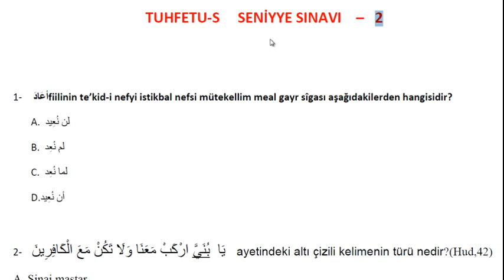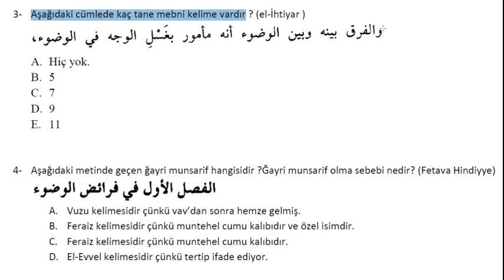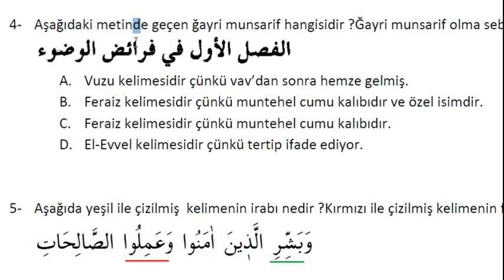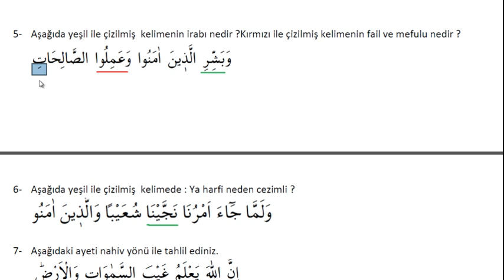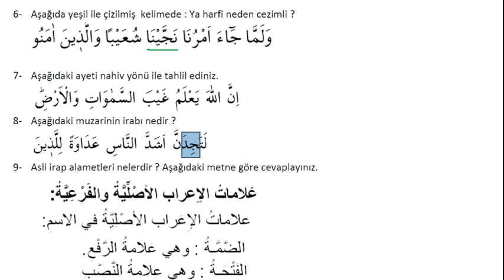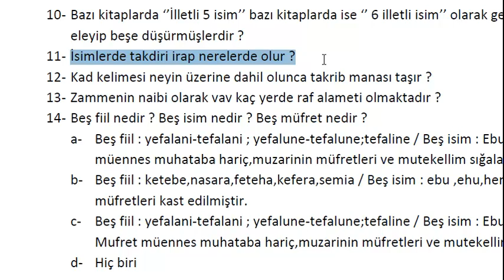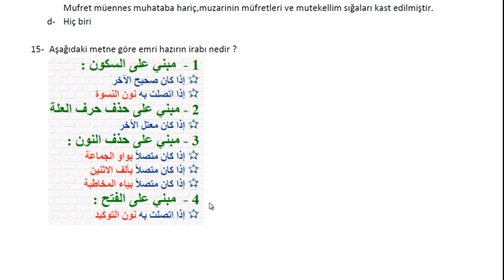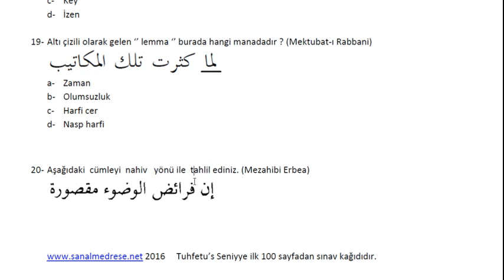Tuhfetus Seniyye Sınavı - 2 | Sanal Medrese Kayıtları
Okumakta olduğumuz nahiv kitabından yapılan ikinci sınavdır.